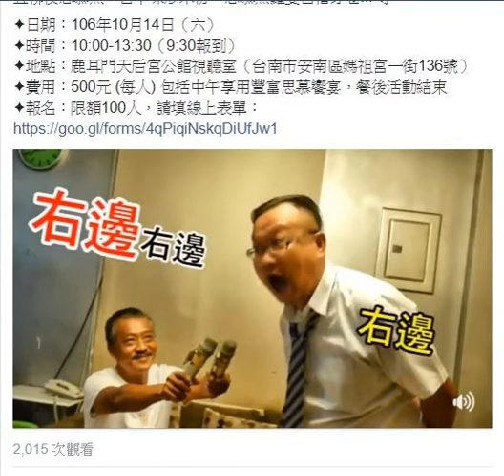「思慕饗宴在安南」 宣傳影片模仿網紅玩KUSO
〔記者洪瑞琴／台南報導〕今年台南市安南區虱目魚節活動推出「思慕饗宴在安南」，端出傳統古早味，而且模仿網紅影片作另類宣傳，劇情橋段還KUSO「賴院長」，歡樂搞笑到不行，短片ＰＯ在臉書「台江風土餐桌」，至今已超過2000觀看人次。

發表評論評論如下。